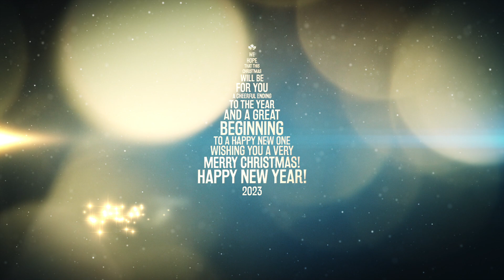HAPPY NEW YEAR 2023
Với gần 35 năm hoạt động trong ngành di trú, tập đoàn KORNOVA quốc tế đã thụ lý thành công hơn 5,000 hồ sơ định cư theo các chương trình định cư Mỹ, Canada, và Châu Âu.

Đội ngũ cố vấn & tư vấn nòng cốt của chúng tôi là:
✔️ Thành viên Hiệp hội Luật sư Di trú Mỹ (AILA - American Immigration Lawyers
Association);
✔️ Hiệp Hội Đầu Tư Mỹ (IIUSA - Invest In the USA) và
✔️ Hội Đồng Luật Pháp Tư Vấn Di Trú Canada – đơn vị chủ quản được công nhận bởi Chính Phủ Liên Bang. Kornova là thành viên của Tổ Chức Kinh Doanh Đáng Tin Cậy (Better Business Bureau) - tổ chức có trụ sở tại Canada và Mỹ nhằm đẩy mạnh đạo đức kinh doanh cho tất cả doanh nghiệp và người tiêu dùng Bắc Mỹ.

Với tỷ lệ thành công phê duyệt đơn xin định cư Mỹ & Canada, Châu Âu gần 100%, luôn tận tâm và đồng hành giúp hiện thực giấc mơ định cư của các gia đình Việt Nam.
🏦 TƯ VẤN & HOẠCH ĐỊNH LỘ TRÌNH ĐỊNH CƯ THÀNH CÔNG
📍 Tòa nhà Cienco 4, Lầu 8, 180 Nguyễn Thị Minh Khai, Quận 3, TP. HCM